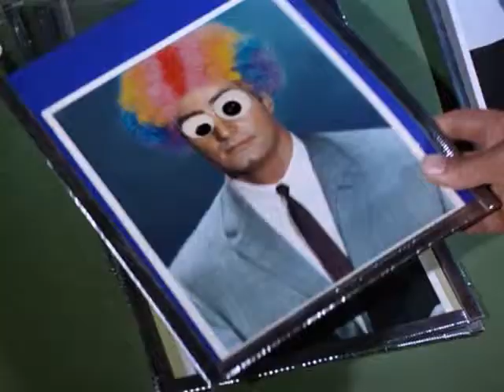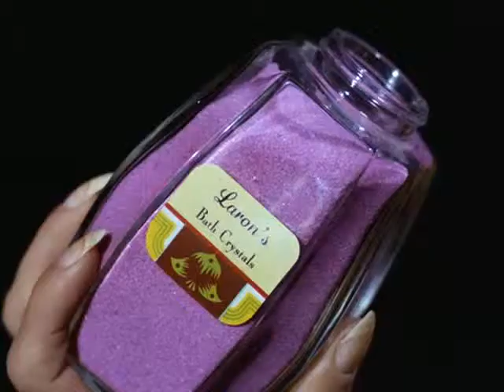Détournement - La mission